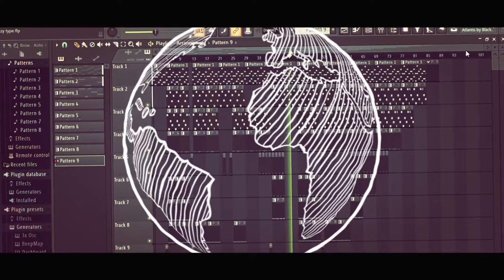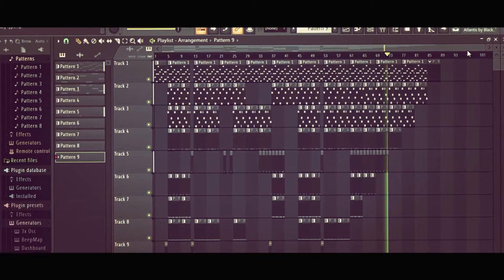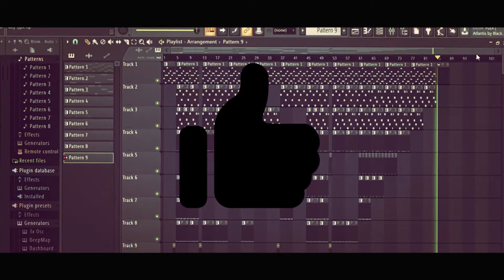Lazy Type Music Insanity